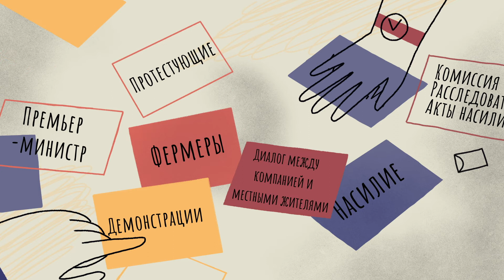Методика анализа конфликтов ACCP – Краткий обзор (часть 1)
This video introduces the Actors, Content, Context, Process (ACCP) Conflict Analysis Framework. The ACCP Framework is a simple and systematic way of understanding conflict, for the purpose of mediation. The framework provides both a comprehensive conflict overview and a flexible structure with which mediation practitioners can address the dynamic and complex nature of conflicts, and mediation processes, today.

Part 1 of this video provides an overview of the ACCP framework, and part 2 introduces basic principles on how to use it.